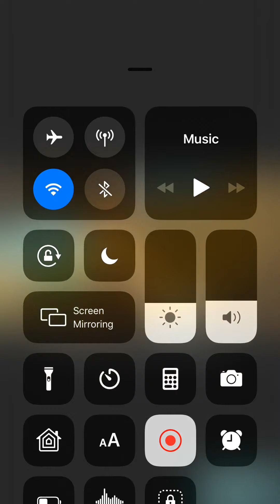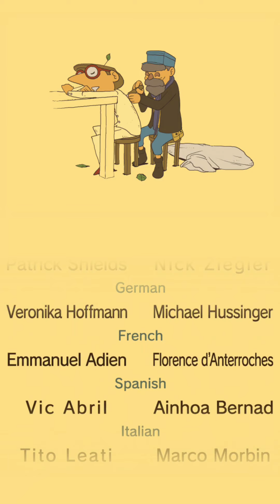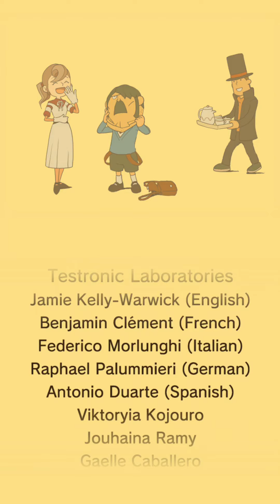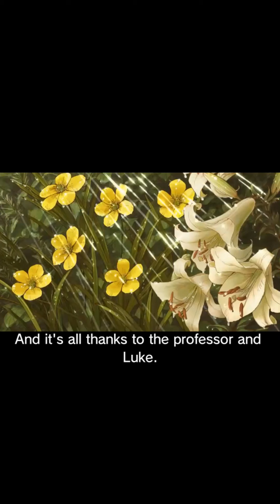Let’s play Professor Layton and the curious village part 9 FINAL!!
Our journey comes to an END!!